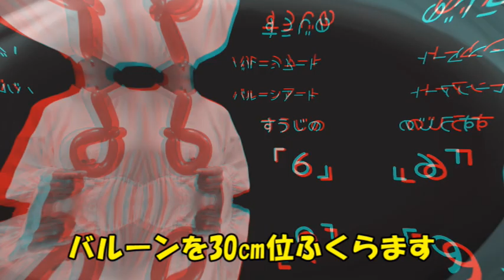「6」（数字）1本で作る【バルーンアート】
数字のバルーンアートは
お誕生日や記念日の飾りつけにもおすすめです。
細長いバルーンの切れ端半分あればできます。
数字の「９」と作り方は同じで、最後に「6」っぽく形を整えます。

この動画はコメントオフです。
高評価で応援よろしくお願いします。

数字の「６」
【材料】ツイストバルーン260S　好きな色1本
【道具】バルーン専用ポンプ、はさみ

【BGM】▶BGM「ゆりかごのうた」
BGMのアルトサックス演奏すずたくさん、ピアノまりぽん

クリスマス プレゼント